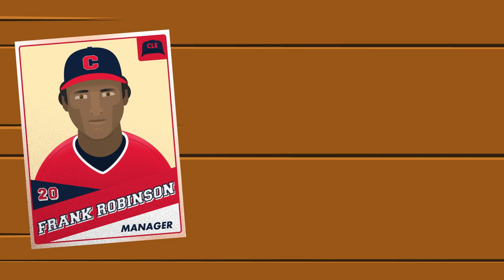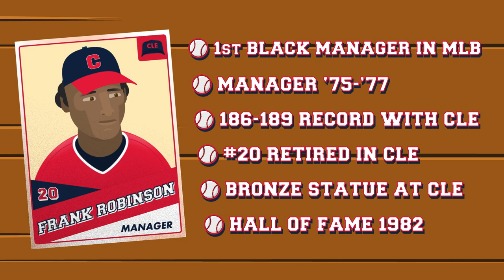HOW TO BE - Cleveland Indians Fan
UPDATE - The Cleveland baseball franchise officially changed their name to the Guardians on July 23rd, 2021.  An updated video will be released in the coming months.  Announcement via Twitter =

You've just watched the classic baseball film Major League and now you want to be a part of the loyal fanbase that "Rally's Together", the Cleveland Indians in How To Be a Cleveland Indians Fan.

BREAKDOWN
00:00 - Cleveland Intro
00:43 - Indians 101
01:21 - Fun Fact
02:07 - Traditions
02:43 - Personnel
05:37 - Rival
07:02 - Recap

Thinking about being a fan of a different team?
KEY NOTES
***After the 2021 Season, Cleveland official changed their name to the GUARDIANS***
Cooperstown - Location of the Baseball Hall of Fame, Cooperstown, NY.
Silver Slugger Award - awarded annually to the best offensive player at each position in the American and National Leagues.
SPELLING ERROR
Mike HARGROVE, Manager #30
Playlist Suggestion
UPDATED STATS - 2021
Indians/Tigers Rivalry Records - 1,134 - 1,135
Lurks Lessons is a channel that educates people new to sports by learning the basics in being a fan of a collegiate or pro team, along with understanding the fundamentals of the sport themselves.
Lurks Lessons sells custom sports themed party invitations!